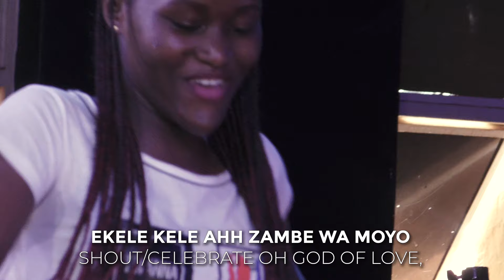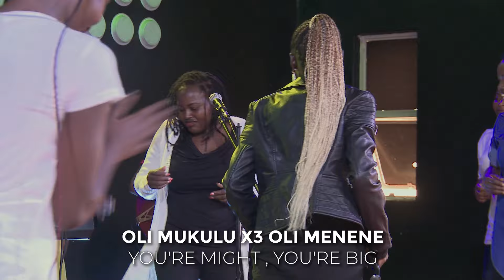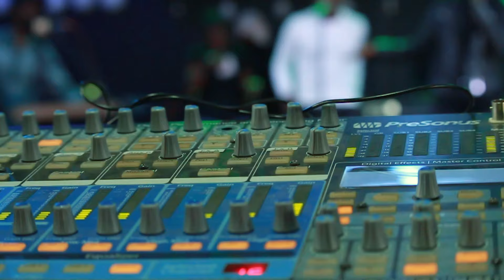SHEILAH TUGUME - WA MILELE PRAISE MEDLEY (LIVE)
This season's theme is ' Thou Art Worthy' Revelation 4:11 NIV: "You are worthy, our Lord and God, to receive glory and honor and power, for you created all things, and by your will they were created and have their being.

WA MILELE PRAISE MEDLEY FEATURES SONGS LIKE TEDENDEREZA, WA MILELE, OLI MUKULU MUKAMA, DOUBLE DOUBLE BY UCHE AGU